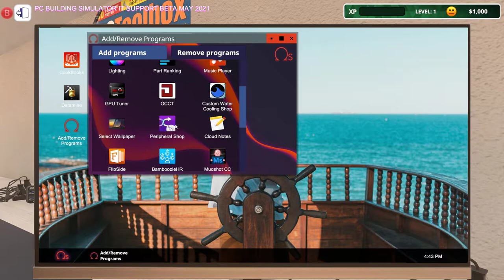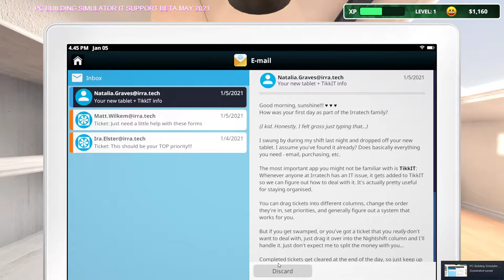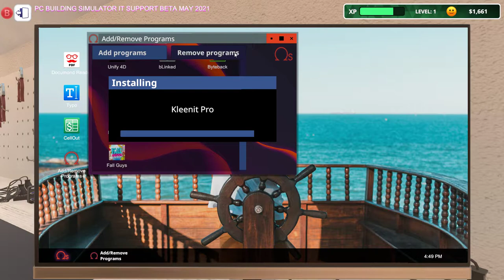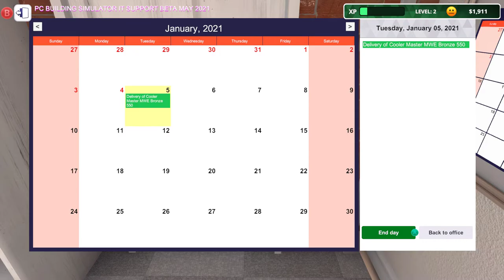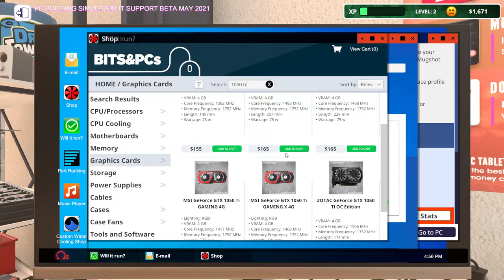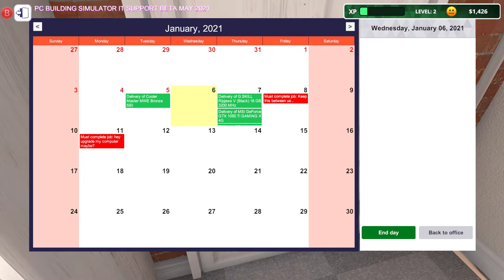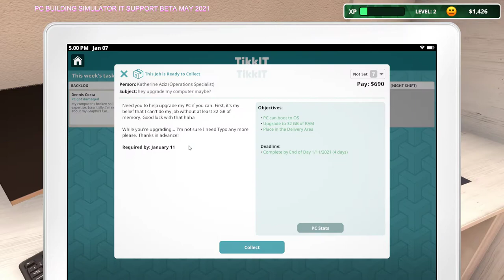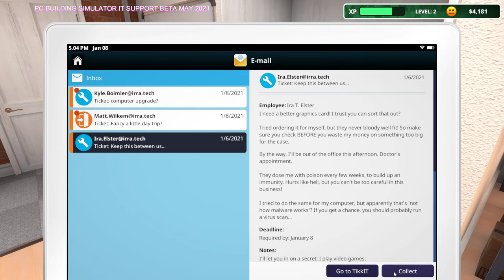PC building simulator-IT expansion beta gameplay